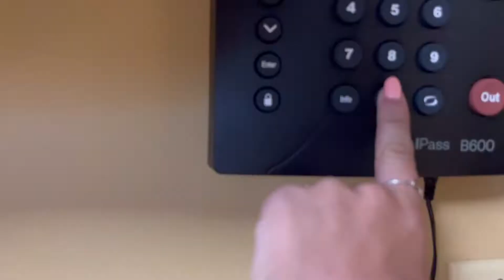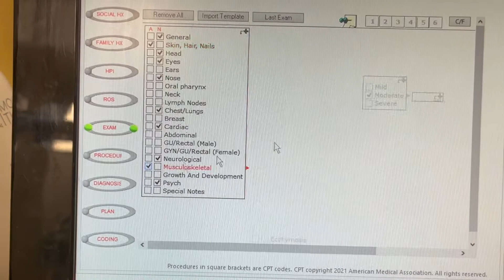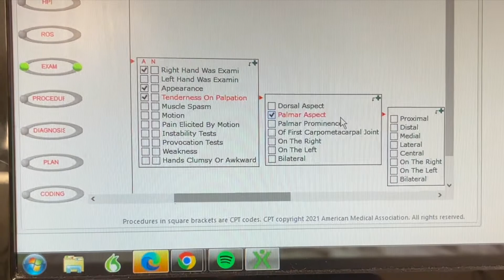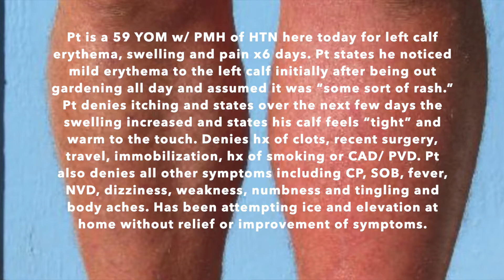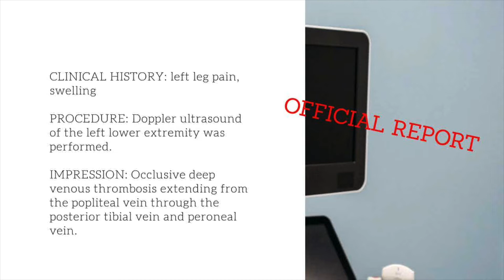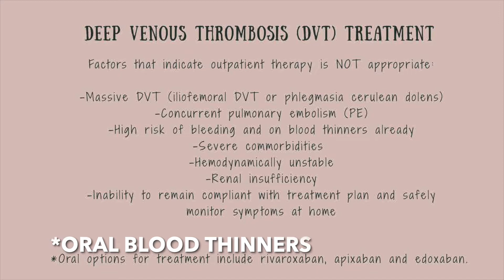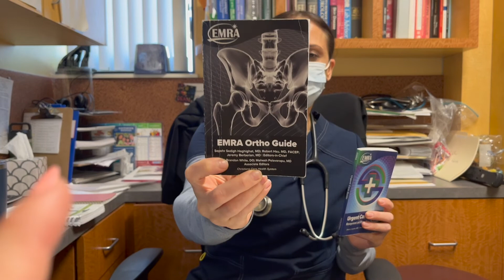DITL at the Urgent Care| Case studies & meet our newest NP! (CORRECTED)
To everyone who wrote me nice comments or messages in response to my negative review I received, thank you. You guys are so kind and I appreciate all of you.

🔥Get an exclusive 30-Day trial to Kajabi + FREE access to my Ultimate Kajabi Planner